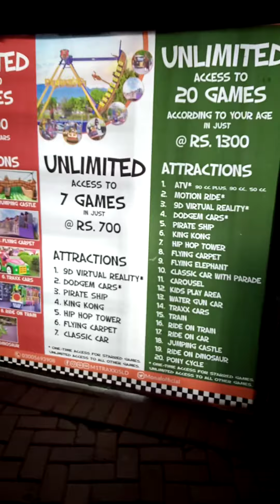Lake View Park Islamabad